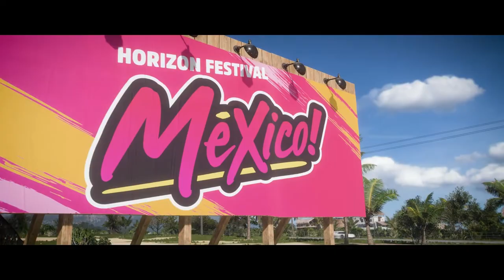Forza Horizon 5 | Mexico Intro Screen | RTX3060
Link For Game (add to your wish list so that you don't miss the launch):

Hi, I am an indie developer creating explosive action racing game inspired by many other racing games. Hope you like it:)